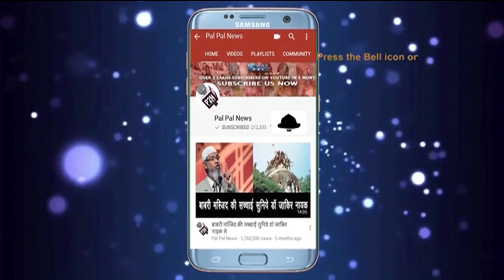मोदी सरकार से मौलाना अरशद मदनी कि मांग